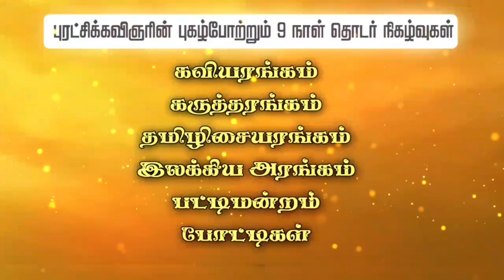புரட்சிக்கவிஞருக்குப் பெருவிழா 2023 | அமெரிக்காவிலிருந்து | 9 நாள் தொடர் நிகழ்வுகள் | ஏப்ரல் 21 - 29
ஏப்ரல் 21, 2023 முதல் ஏப்ரல் 29, 2029 வரை

புரட்சிக்கவிஞருக்குப் பெருவிழா 2023

நாள்: ஏப்ரல் 21, 2023 முதல் ஏப்ரல் 29, 2029 வரை

நிகழ்வுகள்: கவியரங்கம், கருத்தருங்கம், தமிழிசையரங்கம், இலக்கிய அரங்கம், பட்டிமன்றம், போட்டிகள் என புரட்சிக்கவிஞரின் புகழ்போற்றும்  9 நாள் தொடர் நிகழ்வுகள்

மேலும் தகவல்கள் விரைவில்...

ஒருங்கிணைப்பு: புரட்சிக்கவிஞர் பாரதிதாசன் தமிழ் மன்றம்
                                  அமெரிக்கா

புரட்சிக்கவி என்பது அமெரிக்காவிலிருந்து இயங்கும் புரட்சிக்கவிஞர் பாரதிதாசன் தமிழ் மன்றத்தின் நிகழ்வுகளை ஒளிபரப்பும் வலையொளி (youtube) தளம்.